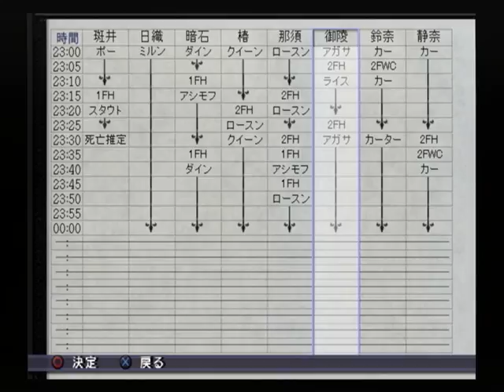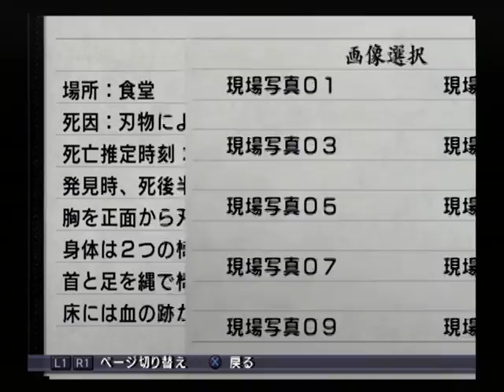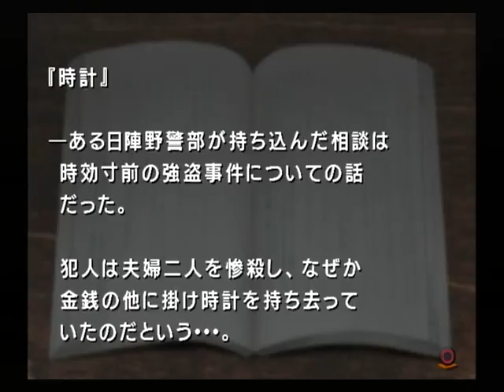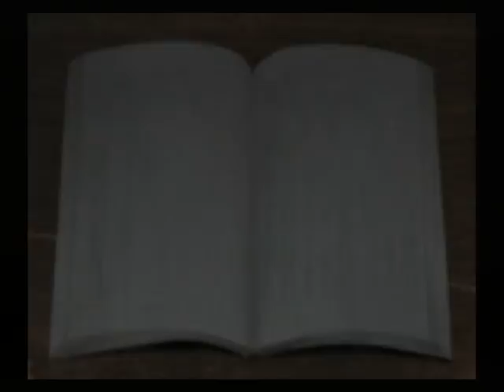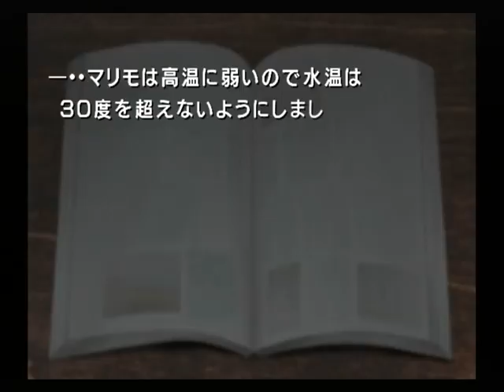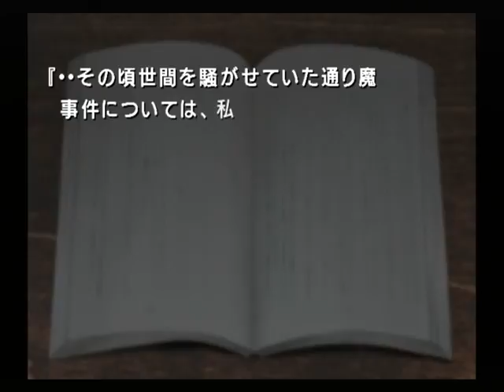【PS2】雨格子の館 初見プレイ Part１６ ～茶色い本棚だ。 ここには主に文庫本が並んでいる 【スタートオンゲームズ】【スタゲー】【JAPAGE】